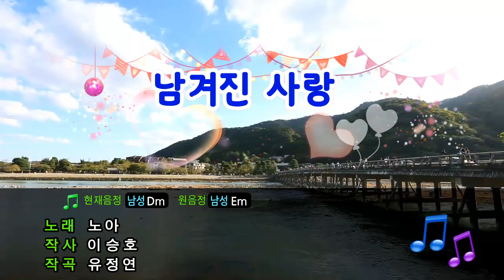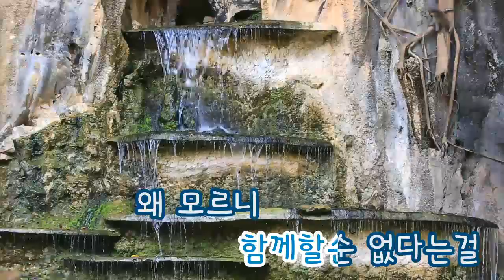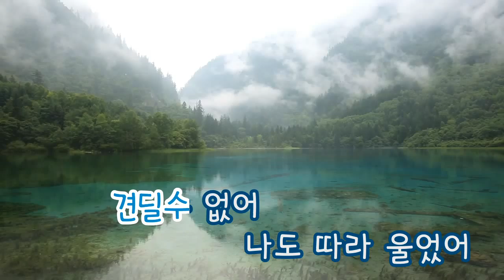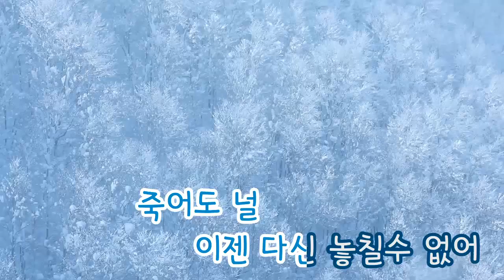[TJ노래방] 남겨진사랑 - 노아 / TJ Karaoke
Love left - Noa-- TJ Karaoke Song NO. 8060
남겨진사랑 - 노아  -- TJ노래방 곡번호 8060

▶ ZillerSong Mobile : Android/IOS
▶ K-POP STAR Global Package : Android/IOS
▶ TJ TV Karaoke (Korean ONLY) : KT OllehTV , LG U+TV, SK BTV